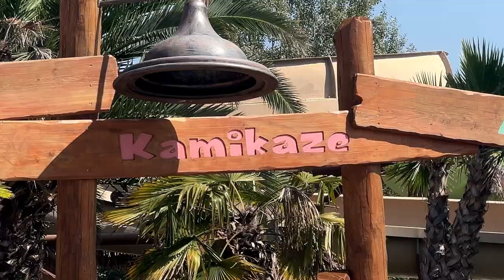AQUAFOLLIE di CAORLE - TUTTI gli SCIVOLI nel 2024! *tanti*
Buonasera ragazzi! Oggi siamo andati dopo diversi anni all'Aquafollie di Caorle. Venite con noi a scoprire le attrazioni di questo parco acquatico! Buona visione😜